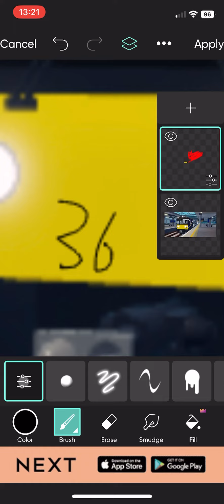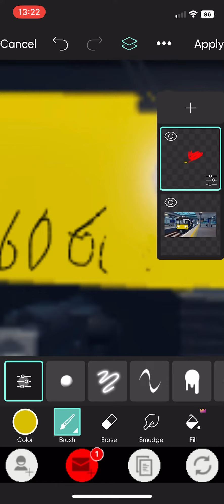How to make a cursed train livery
I had to sorry but I had to. Anyway train memes soon 😂